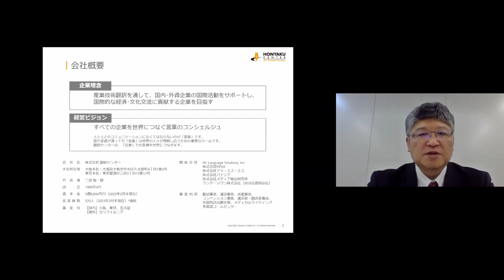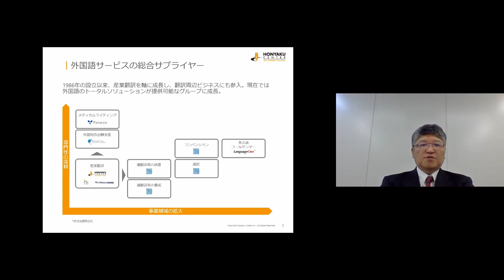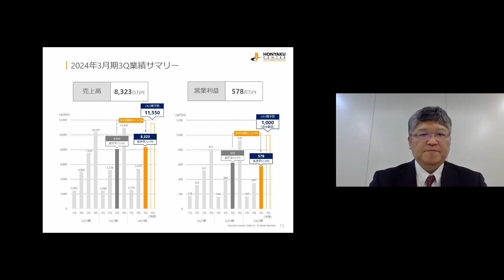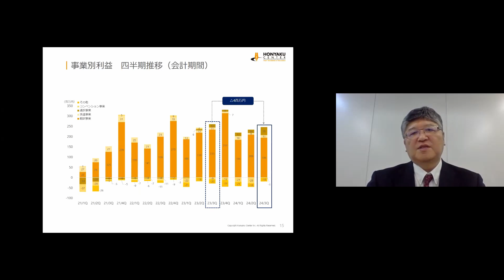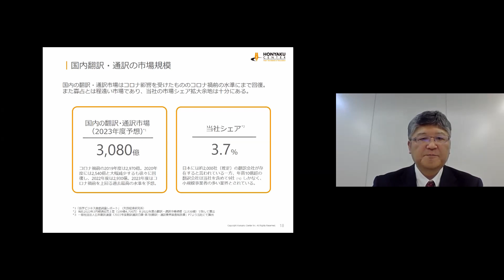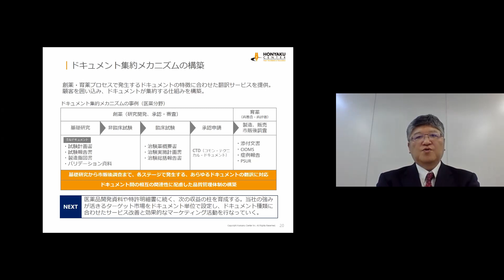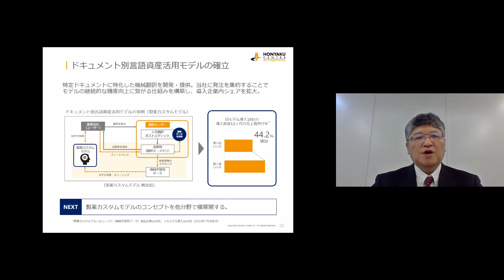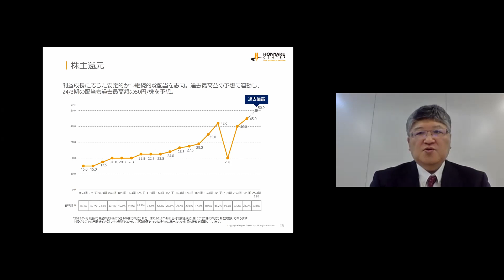株式会社翻訳センター（2483）個人投資家向けIRセミナー 2024.02.28開催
現在、参加お申込み受付中の「個人投資家向けセミナー」（参加費無料）はこちら↓